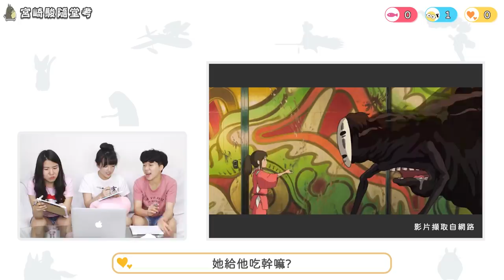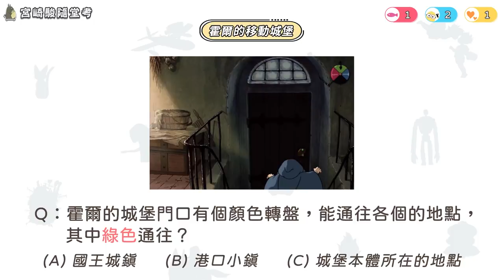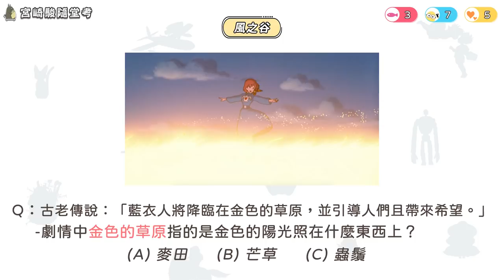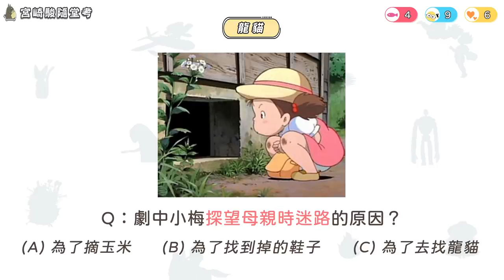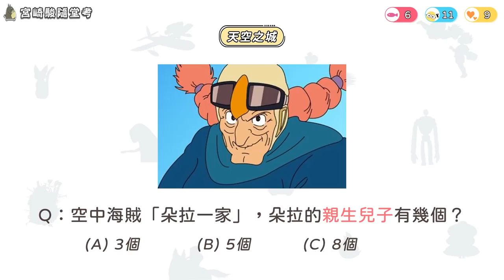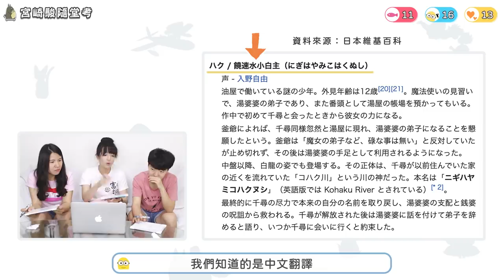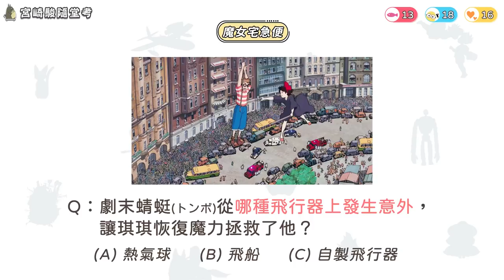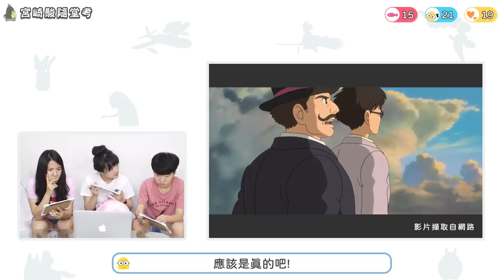宮崎駿迷來挑戰！白龍的本名/天菜霍爾/龍貓命名由來...這些只是初級版！｜麻瓜挑戰💪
聽說電影BOSS已經出好進階題了
大家還敢挑戰嗎...(汗)